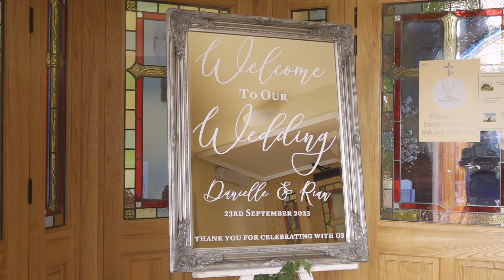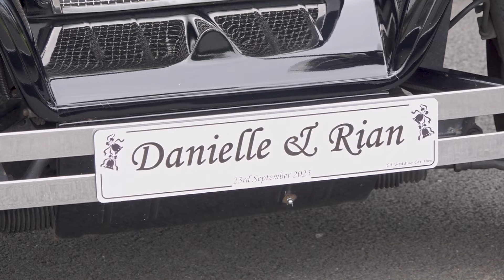Danielle & Rian Wedding Highlights